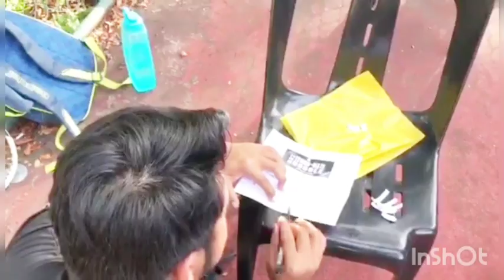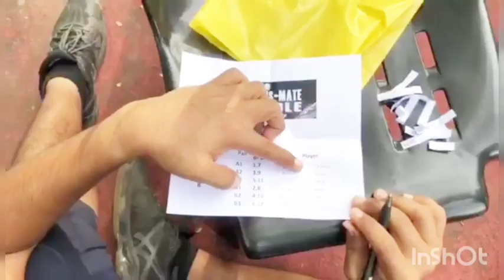Malaysia | Kedah TENNISLIFE - VLOG [ Tennis - Mate Double ]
HSB TENNIS-MATE DOUBLE CHAMPIONSHIP 2020 [ 1st Leg ]